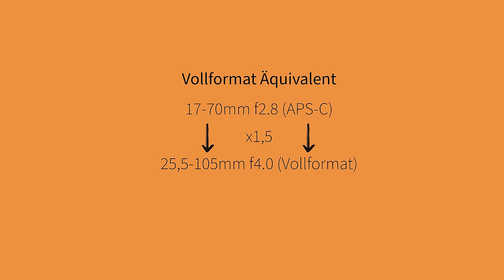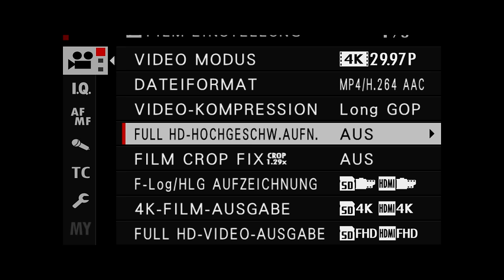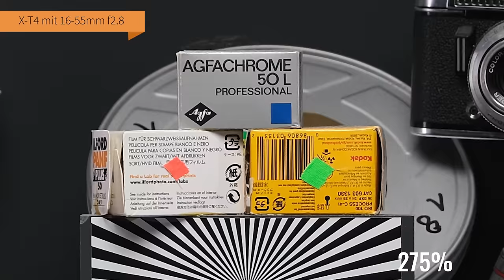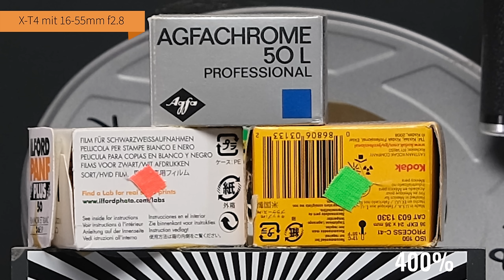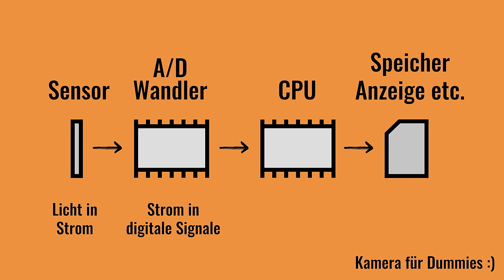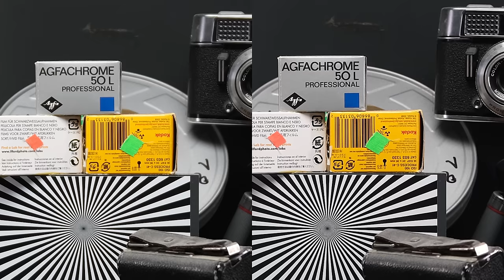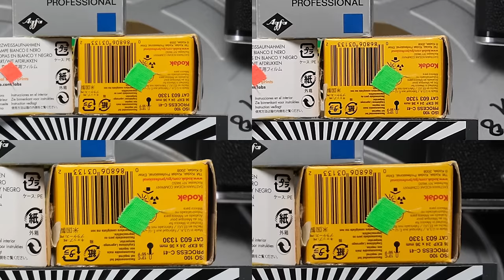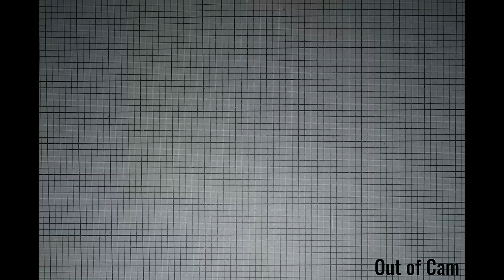17-70mm f2.8 VC - Überlinse für E-Mount jetzt auch für X-Mount! 📷 Krolop&Gerst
Wir haben bereits vor längerer Zeit das 17-70mm f2.8 für E-Mount getestet. Unser Fazit damals: eine Bereicherung für die Sony APS-C Kameras! In diesem Video testen wir nun das fast baugleiche Objektiv für X-Mount!

00:00 Einleitung
02:23 Produktvorstellung
03:40 Praxiserfahrung, Haptik
09:12 Konstruktion
11:20 Optische Qualität
29:04 Fazit